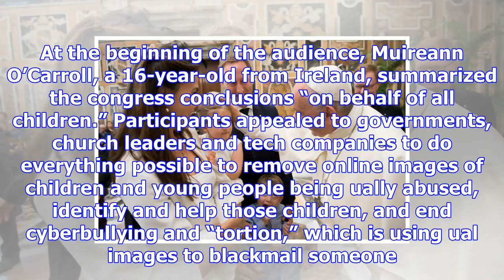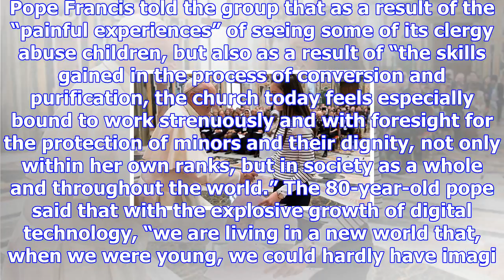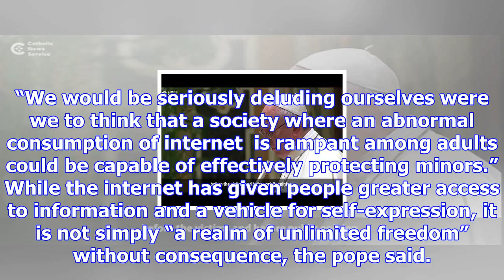Pope pledges church commitment to fight child abuse online, offline | nz catholic newspaper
VATICAN CITY (CNS) — Acknowledging how often the Catholic Church failed to protect children from ual...